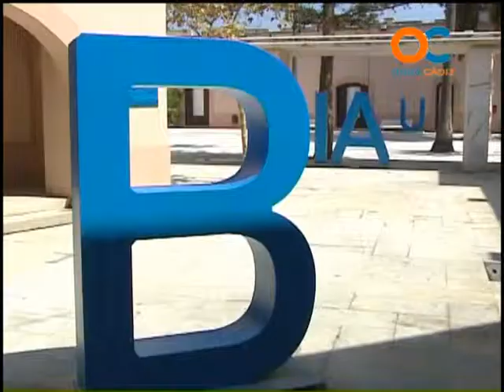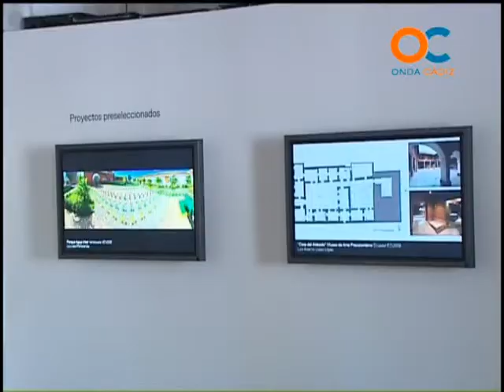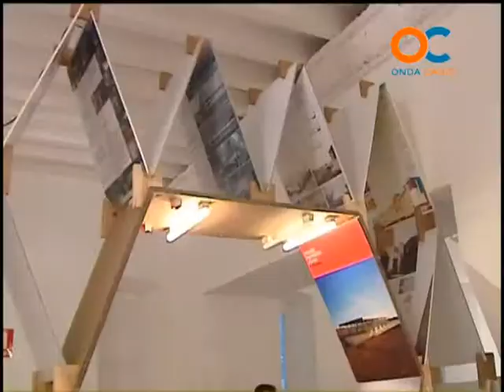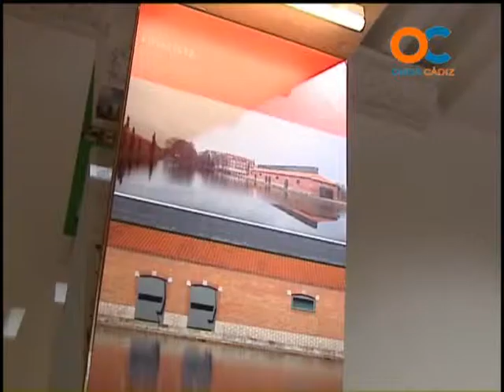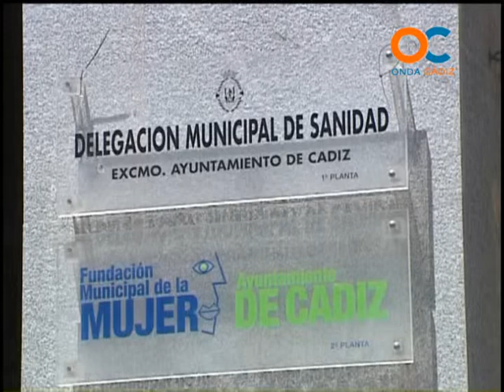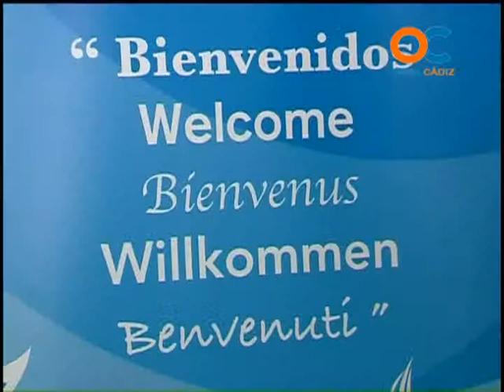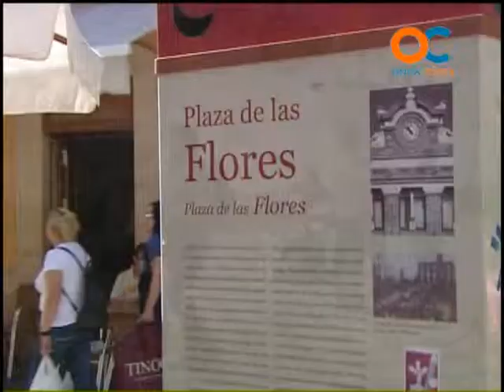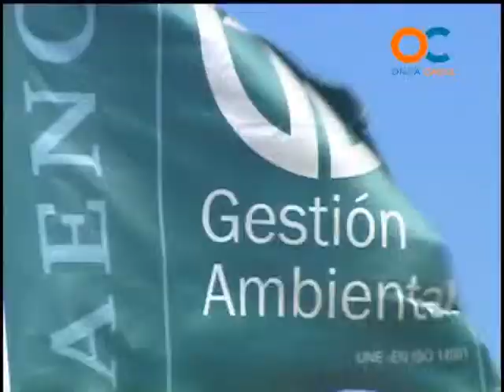TU AYUNTAMIENTO 22-09-12